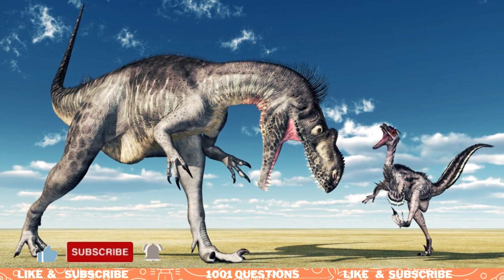Let's Learn About Dinosaurs ! | Animal Videos for Kid Toddler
Let's Learn About Dinosaurs

Hello, kids! Today, we're going to learn about dinosaurs! Dinosaurs were amazing creatures that lived on Earth millions of years ago. They are extinct now, but we can still learn about them and imagine what they were like. Are you ready to travel back in time and explore the world of dinosaurs?

First, let's learn about some of the most famous dinosaurs. The Tyrannosaurus Rex, or T-Rex, was a huge predator with sharp teeth and powerful jaws. It was one of the largest carnivorous dinosaurs and could grow up to 40 feet long!

Next, let's talk about the Stegosaurus. This dinosaur was much smaller than the T-Rex, but it had a unique feature: bony plates on its back. These plates may have been used to regulate the dinosaur's body temperature or to defend against predators.

Another interesting dinosaur is the Triceratops. This dinosaur had a large, bony frill around its head and three horns. It was an herbivore, which means it only ate plants.